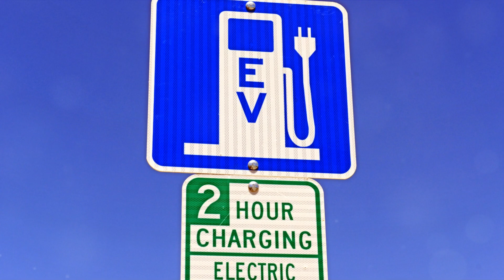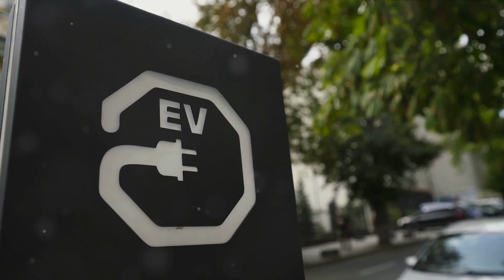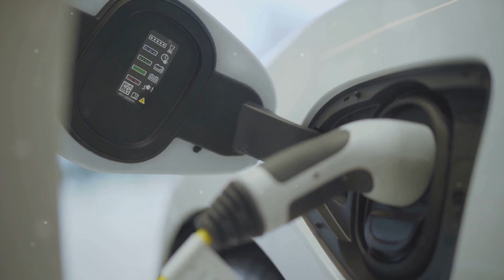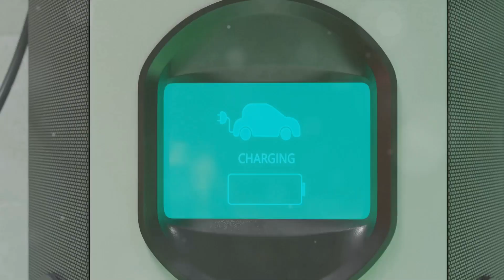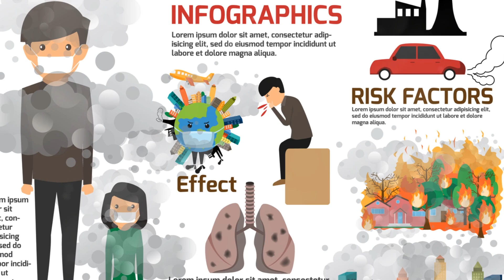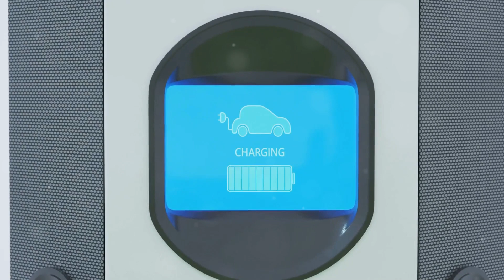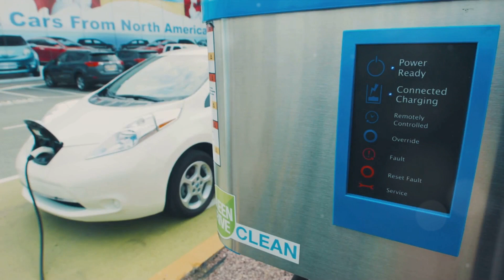Simplify for Clarity: EV Basics: How Electric Vehicles Work Series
🚗 Welcome to the "EV Basics: How Electric Vehicles Work Series"! 🌱Get ready to embark on an electrifying journey into the world of electric vehicles (EVs). In this series, we simplify the complex and unravel the mysteries behind how these innovative cars operate.
🔋 Discover the technology that powers EVs and learn about their environmental benefits. From batteries to motors, we break down the key components that make EVs so revolutionary.
⚡️ Unleash your curiosity as we explore charging methods, range capabilities, and the future of electric mobility.
Join us as we demystify EVs and empower you with the knowledge to embrace cleaner, greener transportation options.